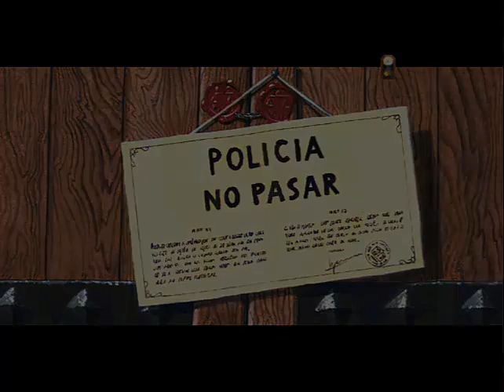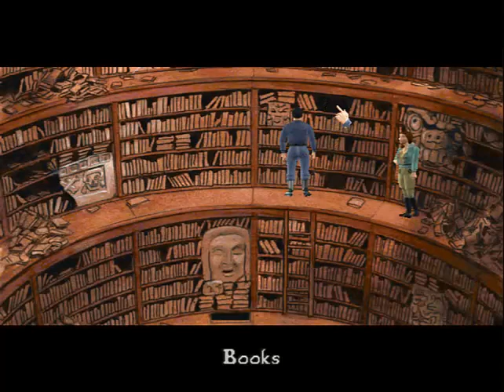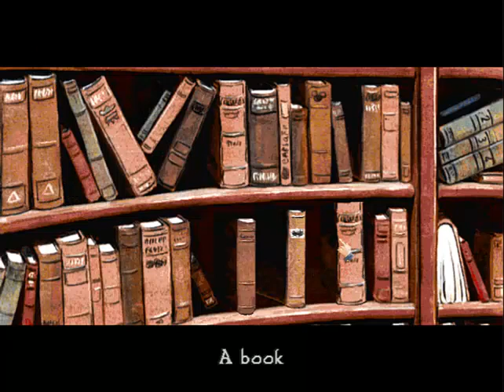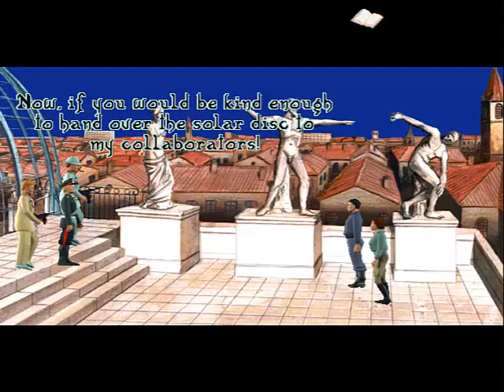Let's Play Prisoner of Ice - Part 4 - Dreadful times in Buenos Aires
Where in we find out more about the elusive Dr Parker